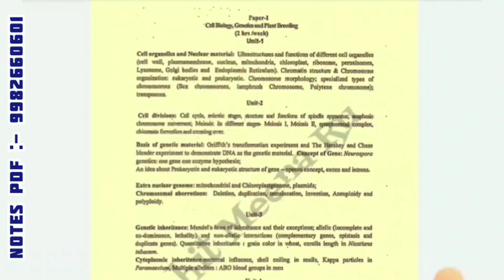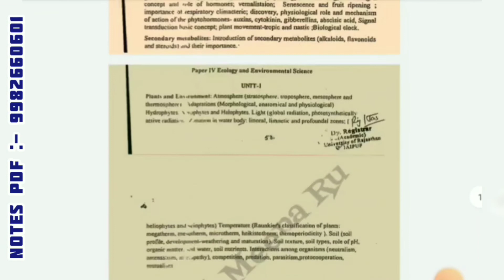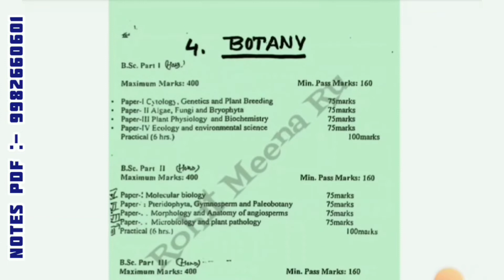B.sc 1st year Botany sallybuss in Hindi and English || passcourse & Honours || कैसे पढ़े, क्या पढ़े